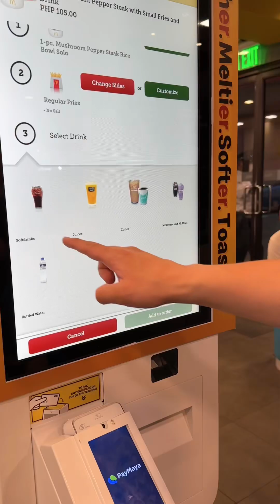【セブ島】巨大っ！😳アヤラモールに行ってきたよ😆イヤイヤ期2歳児と初海外旅行🏝️ Day 2@ガジガジるいチャン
こんにちは😃
これからもおもしろ可愛い るい の日常をお届けしますので、ぜひ見てくださいね😊🙌

イヤイヤ期真っ只中の2歳児を連れて、初海外旅行に行ってきました✈️
毎日ホテルのプールで遊ぶぞっ！と思ったら、工事中！？😱
残念すぎる！😭
ということで、近くの巨大ショッピングモールに遊びに行ってきました😇
日本の製品もたくさん売っているので、忘れ物しても大丈夫ですぞ🙆‍♀️